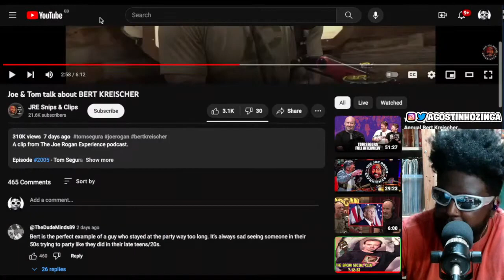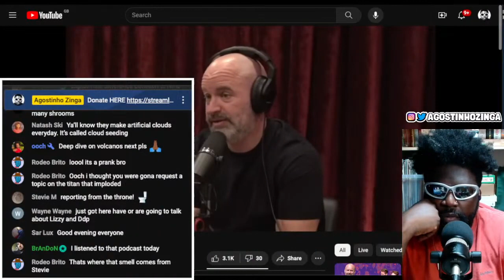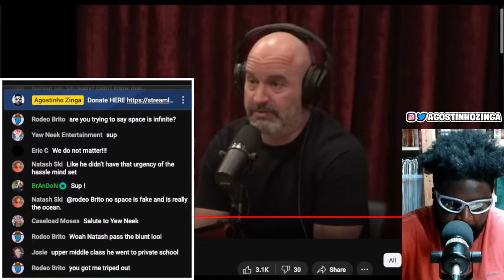TOM SEGURA SAYS YOU CAN'T BE A PROFESSIONAL STAND-UP COMEDIAN IF YOU HAVE A 9-5 JOB